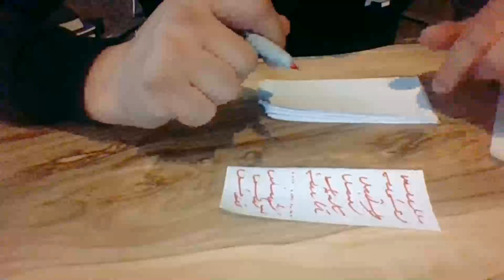Medyum Ercüment Hoca 0552 282 33 33 ücretsiz bakım Colombia Palmira Akça Tılsım